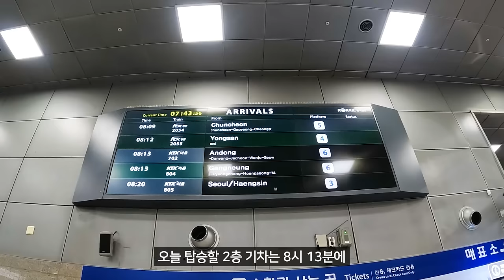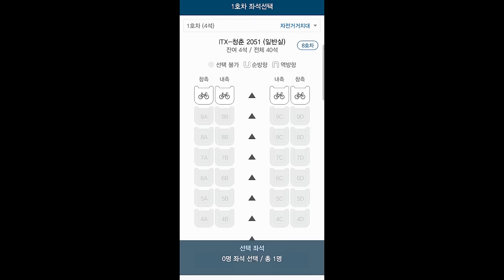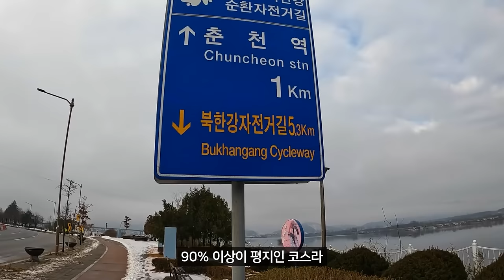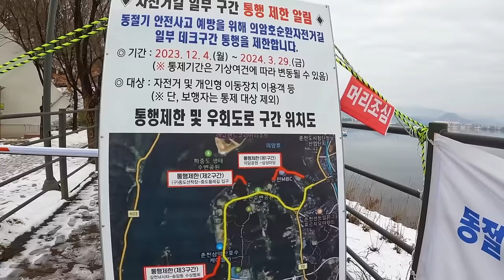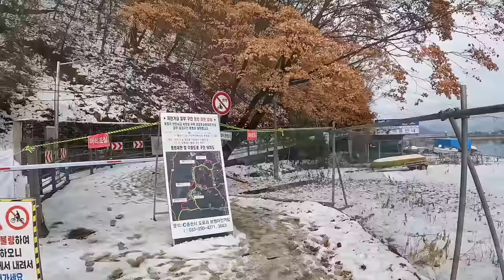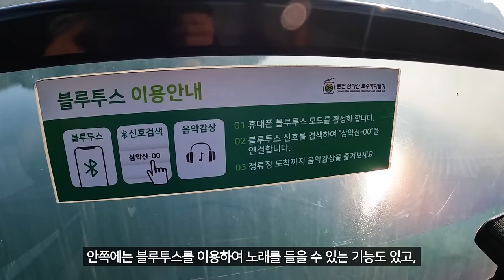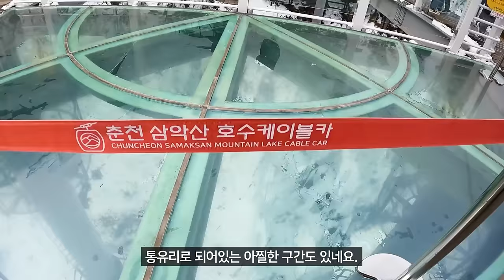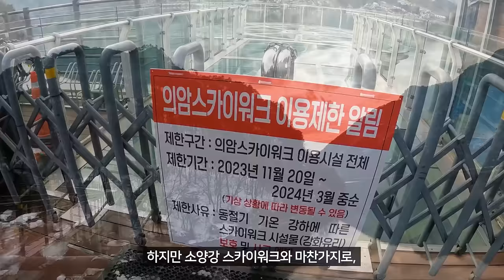🚝국내 최초 '2층 기차' 타고 떠나요~ | 땅이 아닌 물과 하늘 위를 걷는 '10km' 트레킹 명소 BEST 5 | 대중교통 타고 가는 강원도 당일치기 여행 코스 추천 5곳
2층 기차를 타고 떠나는 국내 트레킹 여행 영상입니다.

이번 영상에서 탑승한 기차는 국내에 단 하나밖에 없는 2층 기차인데요. 이렇게 신기한 기차를 타고 여행을 떠나니 더욱 재미있게 여행을 다녀올 수 있었습니다.

이번에 소개해드리는 트레킹 코스는 땅이 아닌 물과 하늘 위를 걷는 무려 10km 구간의 코스인데요.

코스의 90% 이상이 평지이기 때문에 무릎 부담 없이 주변 풍경을 천천히 감상하며 건강하게 걸어볼 수 있는 트레킹 코스입니다.

또한 트레킹을 하는 내내 주변에 펼쳐진 강줄기와 산줄기의 풍경이 너무나도 수려하고 아름다워서, 제가 무려 4번이나 완주했던 코스이기도 합니다.

트레킹을 하는 중간중간에는 여행자들의 감성을 자극하는 숨겨진 명소 5곳도 있어서 지루할 틈 없이 재미있게 걷는 여행을 즐길 수 있는 코스입니다.

이번 주말, 낭만적인 2층 기차를 타고 좋아하는 사람과 걷는 여행을 떠나보시는 것 어떠신가요?

위 장비들은 실제로 제가 걷는 여행 영상을 촬영할 때 유용하게 사용하는 브랜드들입니다.
해당 쿠팡 링크를 통해 물건을 구매하시면 쿠팡 물건 구매액의 3%가 '걷는 여행'에게 팁으로 제공됩니다.
위 링크로 물건을 구매하셔도 구독자님께 추가로 발생되는 비용은 없으며,
이 팁은 더 좋은 걷는 여행 영상 제작 비용으로 사용됩니다.
감사합니다😄😄